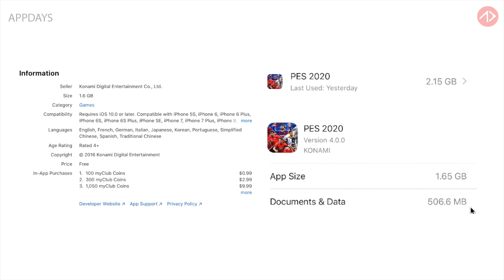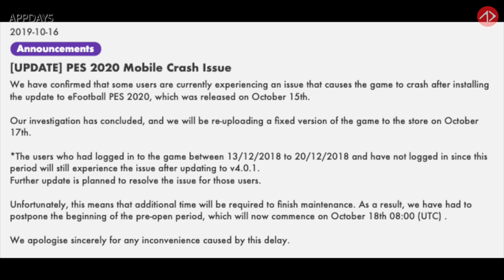อัพเดทข่าว PES2020 มือถือ : ประกาศเลื่อนเปิดให้เล่น !!